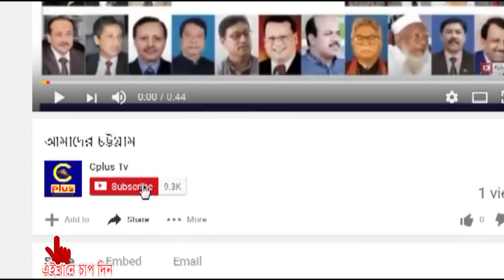২য় দিনের মত কমিউনিটি ক্লিনিকের স্বাস্থ্যকর্মীদের অবস্থান কর্মসূচি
চাকুরী জাতীয়করণ দাবীতে ২য় দিনের মত  কমিউনিটি ক্লিনিকের স্বাস্থ্যকর্মীদের অবস্থান কর্মসূচি